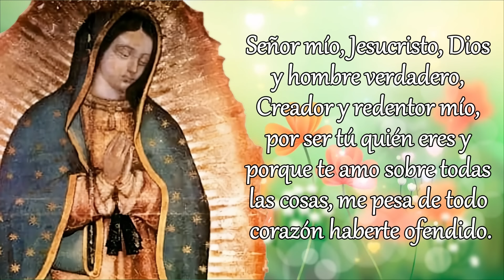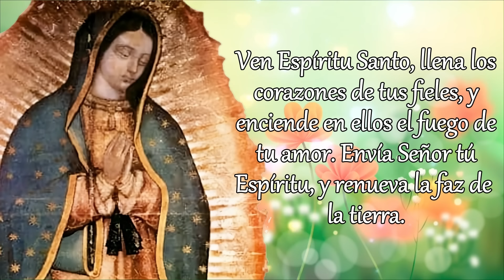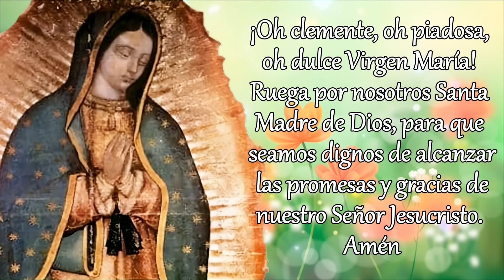SANTO ROSARIO DE HOY, VIERNES 10 DE MAYO 2024.